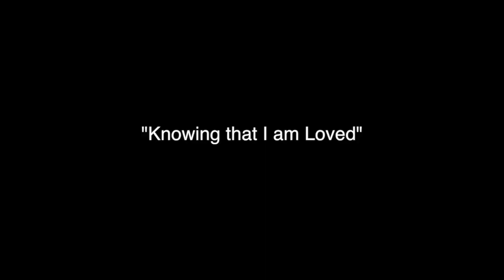Kelsey's Story Captioned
Beginning in July 2017, the Resilience Project is administered by the Greater Cincinnati Behavioral Health Services and its local partners with support from the Ohio Departments of Developmental Disabilities and Mental Health and Addiction Services.